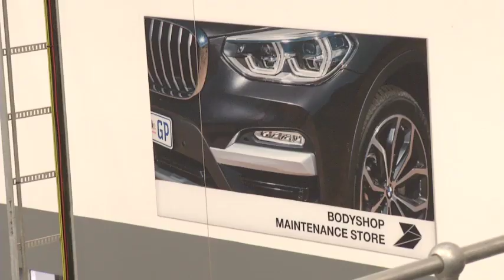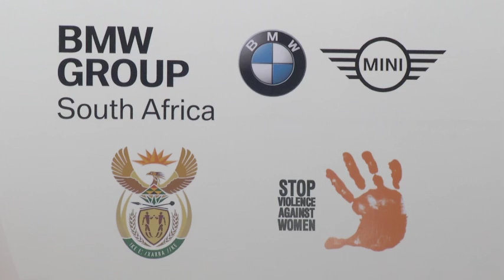President Cyril Ramaphosa addresses official handover of BMW i3s vehicles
President Cyril Ramaphosa and German Chancellor Angela Merkel attends the official handover of the five BMW i3s vehicles, to support community-based care workers in their prevention of gender-based violence and femicide (GBVF) and in victim support.  At BMW Group Plant, Training Centre, Rosslyn, Pretoria.